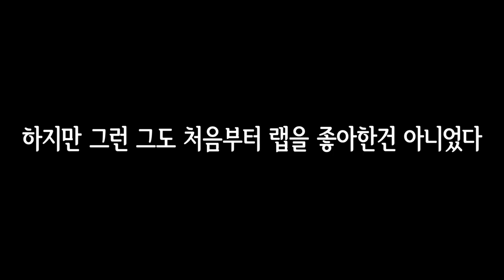남친의 친형 '빅브라더' BB의 죽음 위기의 사연은...?[ 프라이데이 나이트 펌킨(Friday Night Funkin) ] l 휴지(HueZ)